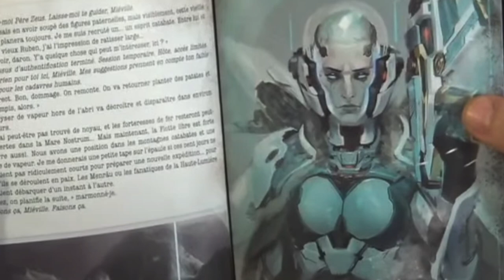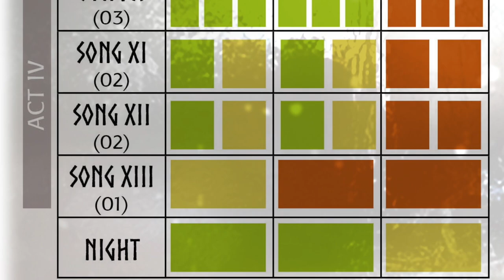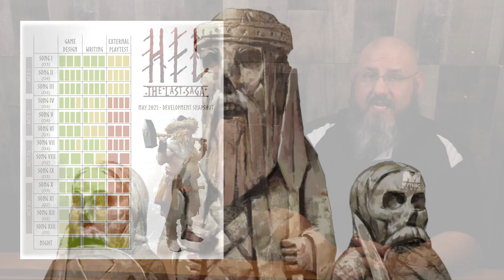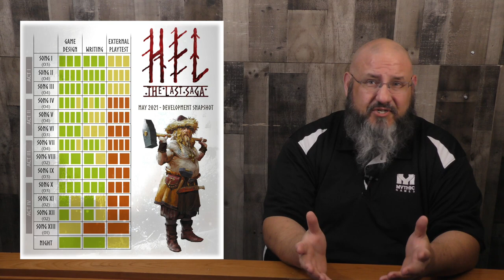MG Newscast, Episode 57: May 25, 2021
Timestamps:
0:00 - Video Begins
0:09 - Intro
0:33 - SteamWatchers
2:40 - HEL: The Last Saga
7:44 - Outro